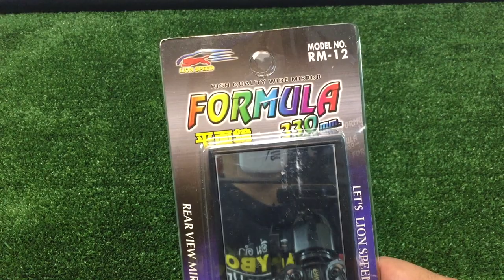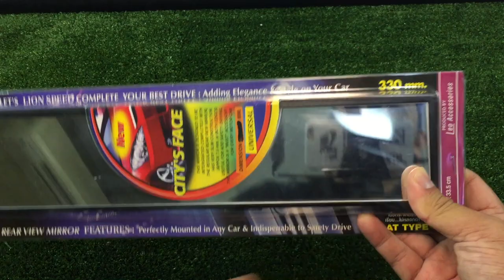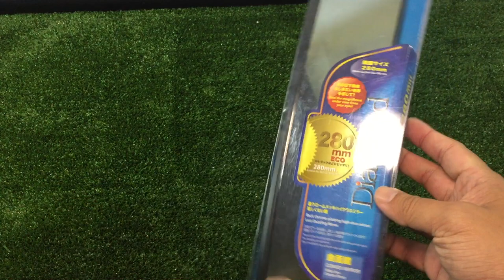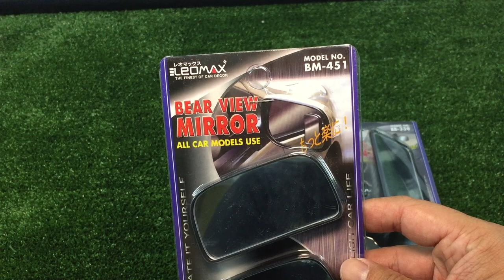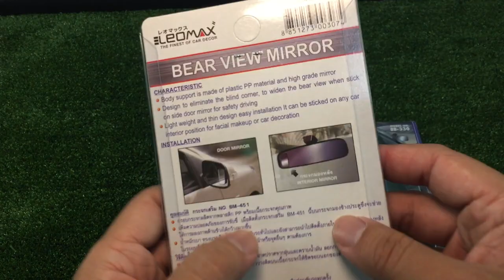กระจกเสริมตัวไหนน่าใช้ สินค้าจาก LS Autoshop By V.T.N. : แกะกล่อง by T3B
กระจกเสริม มีเยอะเลือกไม่ถูก ราคาแต่กต่างกัน ของตางกันยังไง ดู VDO นี้ รู้ก่อนซื้อไม่ผิดหวังแน่นอน

สินค้าราคาประหยัดได้มากมายกว่า 100 รายการได้ที LS Autoshop by V.T.N ดูราคาและสั่งสินค้าได้จาก